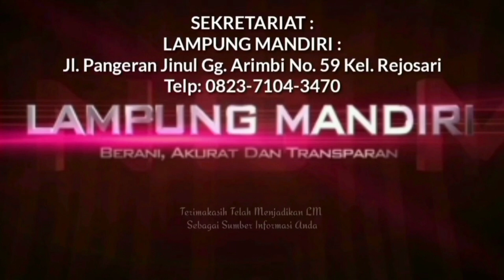Polisi Masih Mengejar Pelaku Perampokan BRI Link di Pesisir Barat